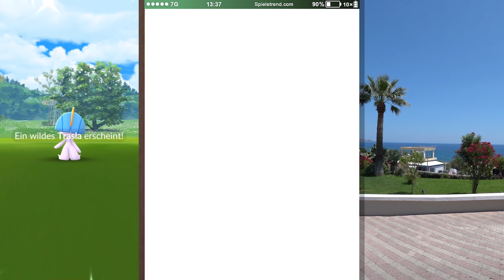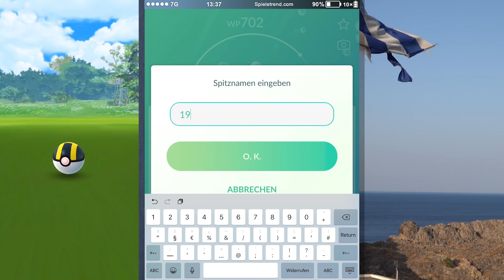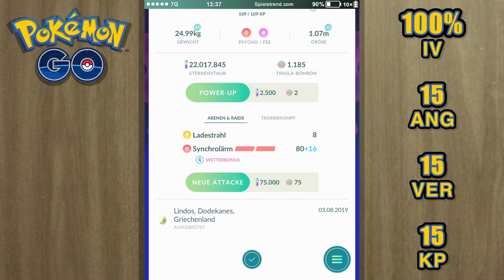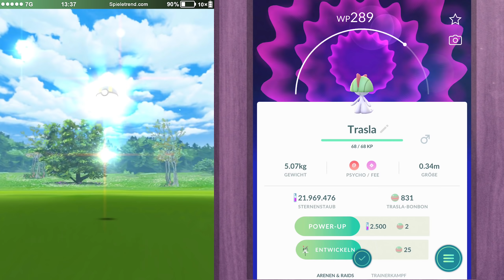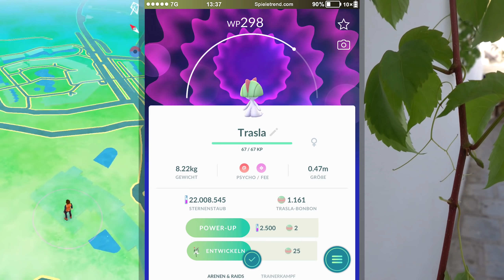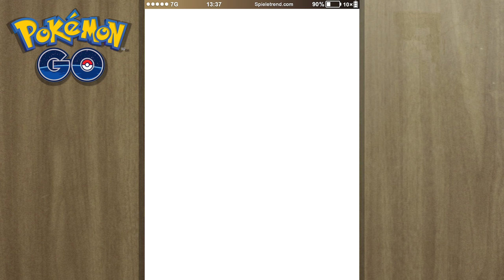Die Sache mit den Eiern beim Shiny-Trasla Community Day | Pokémon GO Deutsch #1090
► Die Sache mit den Eiern beim Shiny-Trasla Community Day | Pokémon GO Folge #1090